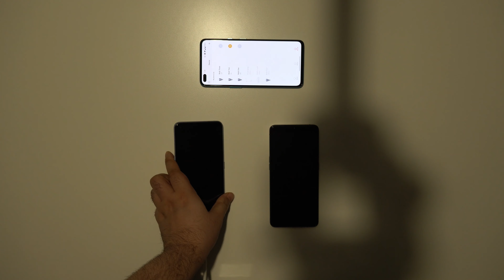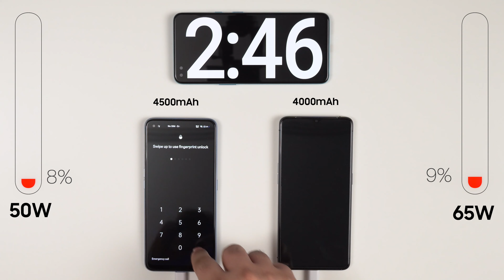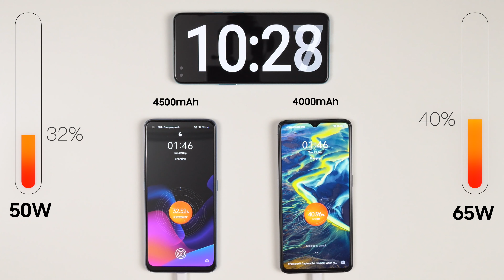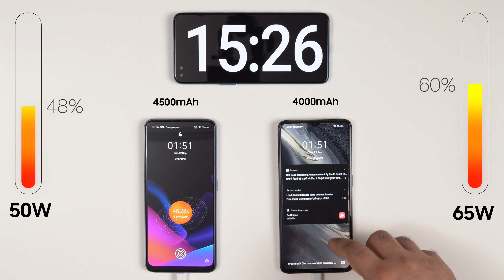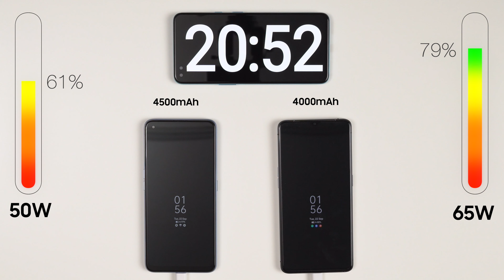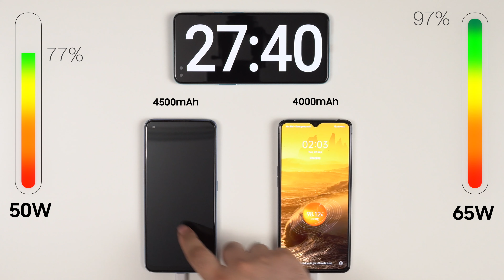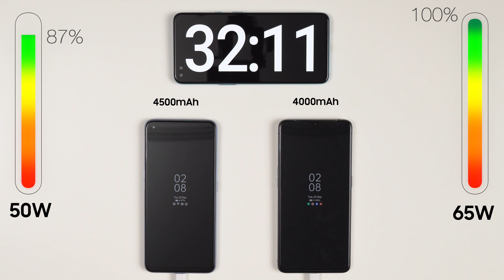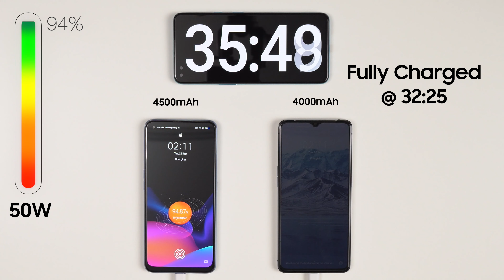Swap The Chargers! Charging Realme X2 Pro with 65W & Realme 7 Pro with 50W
Realme 7 Pro battery charging speed test. Realme 7 Pro vs Realme X2 Pro. Super DART vs Super VOOC. 65W vs 50W.

65W Super DART vs 50W Super VOOC battery charging speed test.

My GEAR:

1. Camera
2. Lens 1
3. Lens 2
4. Mobile 1
5. Mobile 2
6. Mobile 3

All content used is copyright of Gautam Thapar, Use or commercial display or editing of the content without proper authorization is not allowed.